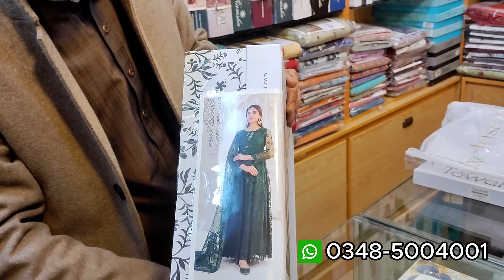Trendy Maxi Dress | Party Wear Dresses 2024 Pakistani | Fancy Clothes Shops in Rawalpindi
Shop Name : Fashion Point
Address :  Zarjan Plaza Gorden College Road China Market Rawalpindi